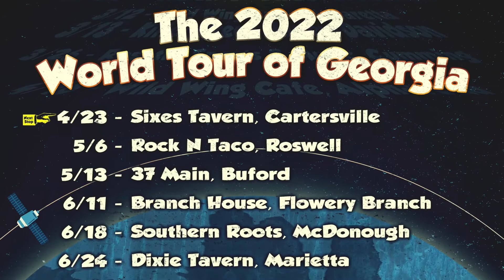Sunset Strip April 2022 Promo